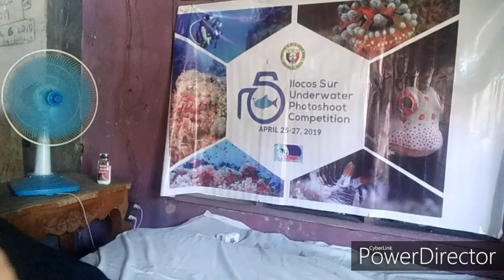Dr. Smile Product review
napa-product review tuloy si atwe😂 wala kasi maisip na content.  😇 pag may gusto po kay na iparevew na product sakin let me know.